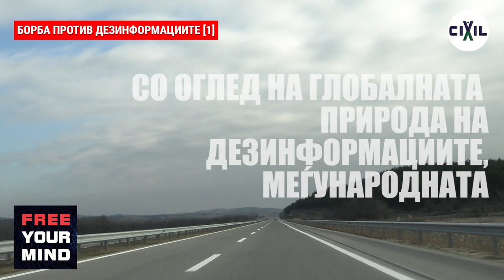(ЕДУКАЦИЈА) Борба против дезинформациите (1)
Во борбата против дезинформациите се вклучени владите, безбедносните служби, технолошките компании и граѓанското општество.
Со оглед на глобалната природа на дезинформациите, меѓународната соработка меѓу владите и организациите е особено важна.
Законската регулатива игра клучна улога во борбата против дезинформациите, со цел да се повикаат на одговорност креаторите и дистрибутерите на дезинформации.
Во фокусот на институциите и на граѓанското општество се медиумската писменост и дигиталното образование со кои им се помага на луѓето да ја разликуваат вистината од лагата. Тоа се постигнува со постојана проверка на фактите и со разобличување и обелоденување на дезинформациите и нивните креатори и дистрибутери.
Оваа содржина е дел од едукативните содржини во проектот ОСЛОБОДИ ГО УМОТ, посветен на спротивставување на дезинформациите, пропагандата и хибридните закани преку мониторинг, анализи, медиумски активности и директна комуникација со граѓанките и граѓаните. Преземањето и публикувањето е слободно, според лиценцата Creative Commons 4.0 (обврска да се наведел извор и линк).
Овој проект е поддржан од Амбасадата на САД. Мислењата, откритијата и заклучоците или препораките изнесени овде се на имплементаторите/ авторите, и не ги одразуваат оние на Владата на САД.